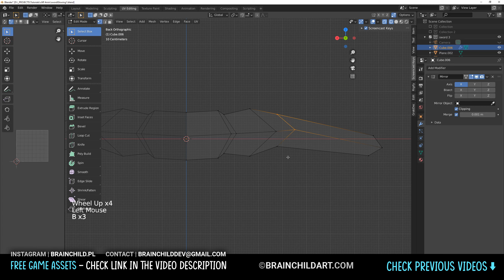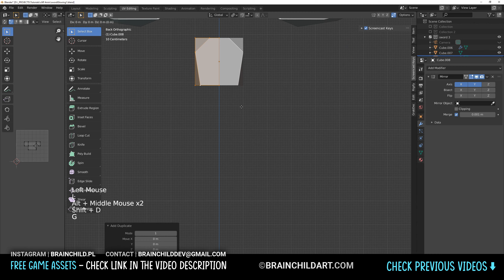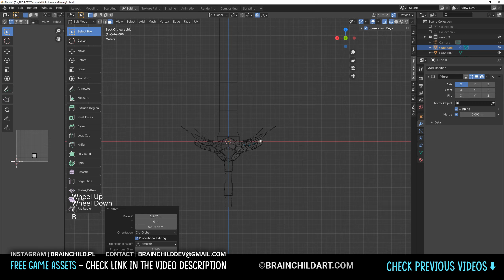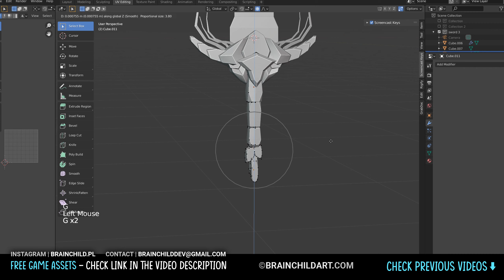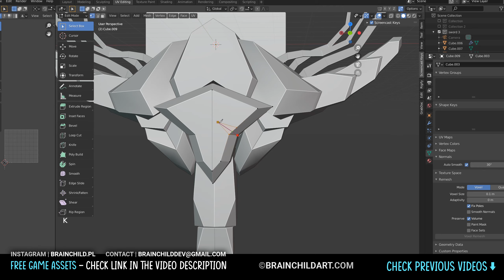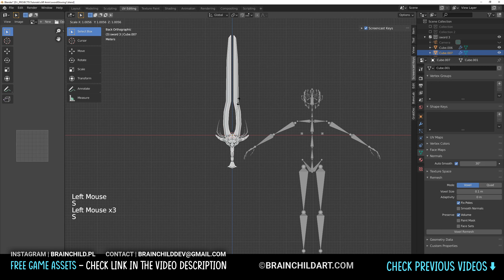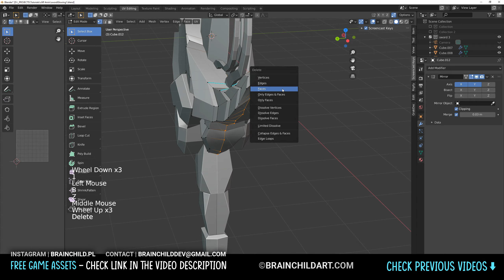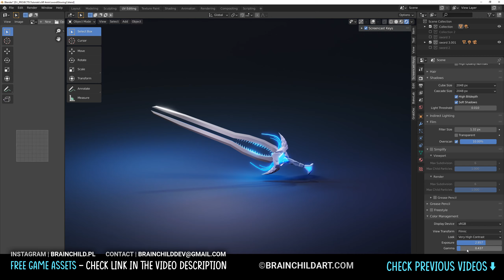(BRAINCHILDART Armory #09) LOWPOLY Fantasy SWORD in Blender 2.90 | Blender Speed Modeling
Creating low poly RPG medieval sword for fantasy 3d games in Blender 2.90.3d weapon design for games like rougelike or RPG in low poly style. You can add this weapon to Unity or Unreal / UE4 games. This is also a weapon concept art created in Blender 2.90, it can be textured if needed.

My products (buying these products help me to create more awesome FREE stuff for you!)

VOL.1 - 300 Runes, Signs & Symbols (1200 Alpha Textures) for BLENDER, ZBRUSH & SUBSTANCE

VOL.2 - 200 Runes, Signs & Symbols (800 Alpha Textures) for BLENDER, ZBRUSH & SUBSTANCE

VOL. 1 - 48 Damage, Cracks, Holes ALPHA PACK for BLENDER, ZBRUSH & SUBSTANCE

VOL. 2 - 50 Damage, Cracks, Holes ALPHA PACK for BLENDER, ZBRUSH & SUBSTANCE